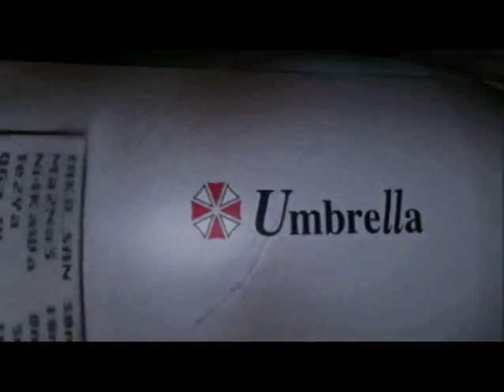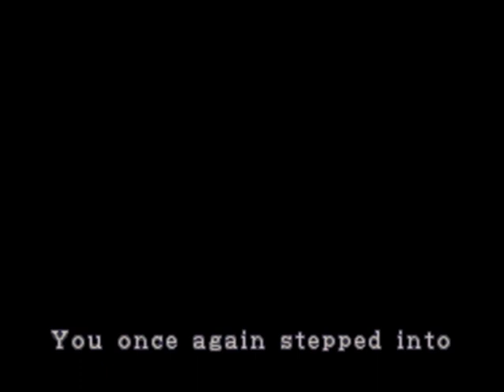Resident Evil 2 20200827 115904